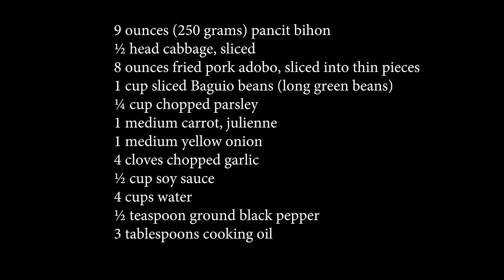Pancit Bihon Guisado with Fried Pork Adobo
This video shows you how easy it is to cook pancit bihon with fried pork adobo.